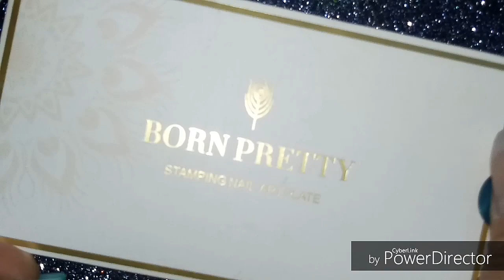Diseño placa spring garden L-003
Comparte 👌
Comenta 😍